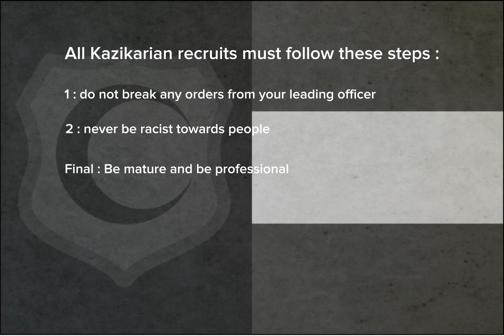Kazikarian training video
Glory to Kazikare!